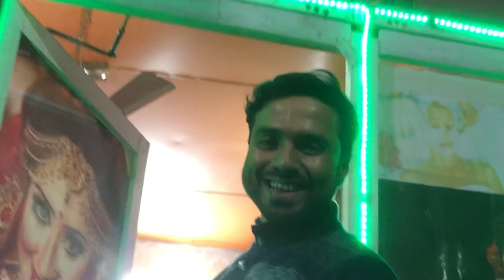2nd day pre wedding shoot 💕 enjoy & love moments